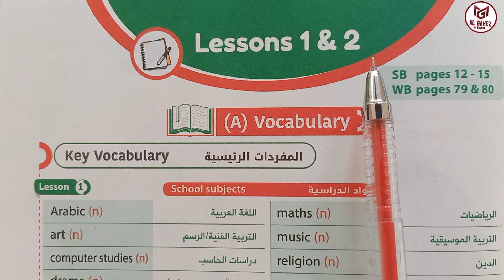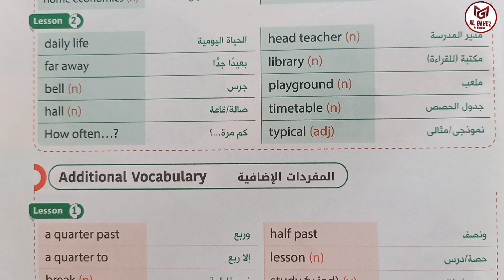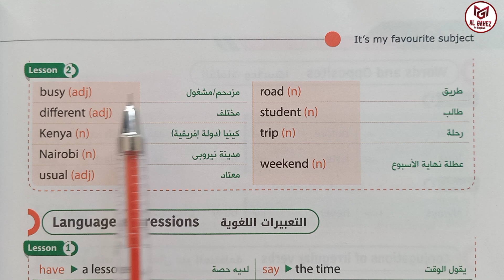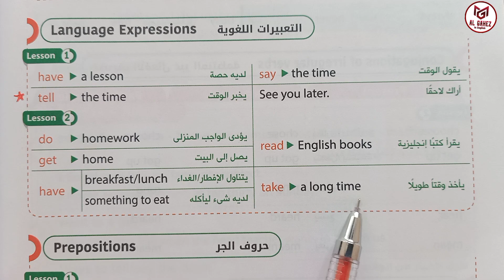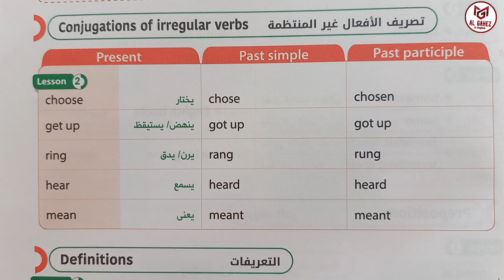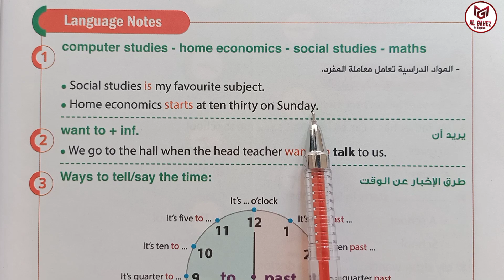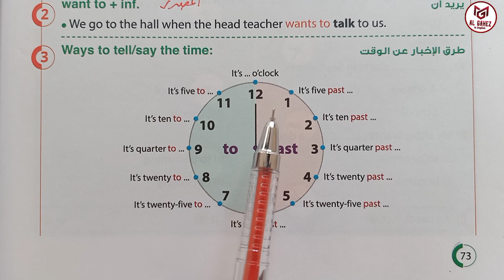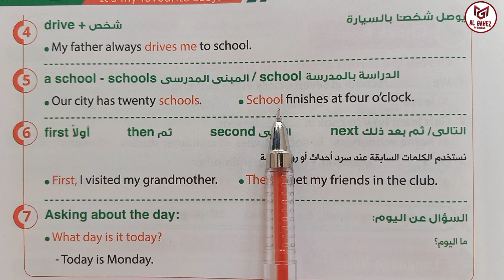إنجليزي أولى إعدادي 2022 قراءة كلمات الوحدة الثانية الدروس 1+2 من إجابة وحل كتاب جيم Gem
قراءة ونطق كلمات الوحدة الثانية من كتاب الإنجليزي جيم Gem الدرسين الأول والثاني كاملين لمساعدة أبناءنا الطلبة والطالبات على نطق كلمات الإنجليزي والمترادفات وحروف الجر والتعليقات والتعبيرات والمصطلحات الإنجليزية بصورة سليمة وصحيحة
Prep. 1 Unit two Lessons 1 and 2
How to read English well?

من تابع شرح وحل أسئلة كتاب الشرح "جيم" Gem لغة إنجليزية للصف الأول الإعدادي 2022 نظام جديد ترم أول والبداية مع الوحدة الأولي والثانية
وقراءة أسئلة كتاب اللغة الإنجليزية جيم Gem مع شرح الأسئلة وإجابة جميع أنواع الأسئلة بالشرح والتفصيل لمساعدة الطالب والطالبة على معرفة طريقة حل الأسئلة وفهم إختيار الإجابة الصحيحة مع توضيح سبب الإجابة الصحيحة ولماذا تم إختيار هذه الإجابة وعدم إختيار باقي الإجابات
وهذا في سلسلة حل الكتب الخارجية وإجابة أسئلة جميع أنواع الكتب الخارجية في مادة اللغة الإنجليزية لجميع المراحل العامة واللغات لمساعدة أبناءنا الطلبة والطالبات في المذاكرة وفهم الإنجليزي بطريقة سهلة وبسيطة للمبتدئين.
Gem answers for preparatory one,
first year, first term, unit 2  words Lessons 1 and 2.